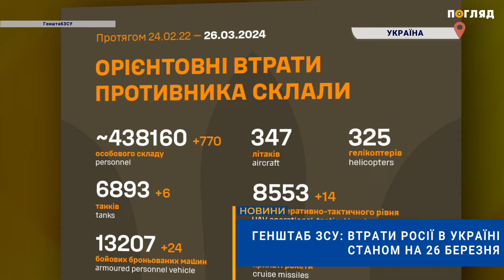💣☠️Генштаб ЗСУ: втрати Росії в Україні станом на 26 березня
Українська армія продовжує стримувати окупантів на всіх напрямках і завдавати нищівних ударів по скупченнях ворожих військ та техніки. ЗСУ знищили ще 770 російських військових.
За інформацією Генерального штабу Збройних сил України, станом на ранок 26 березня окупаційні війська Росії втратили  438 160 військових, 6 893 танки,
13 207 бойових броньованих машин, 10 904 артилерійські системи, 1 019 реактивних систем залпового вогню, 727 засобів ППО, 347 літаків, 325 гелікоптерів, 8 553 безпілотників оперативно-тактичного рівня, 2 014 крилатих ракет, 26 кораблів, 14 498 одиниць автомобільної техніки та 1 789 одиниць спецтехніки.